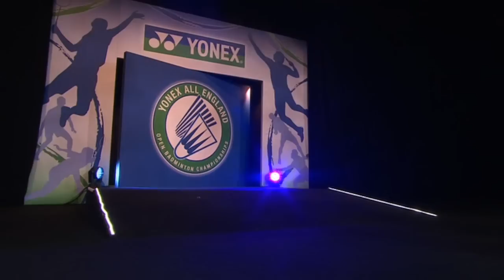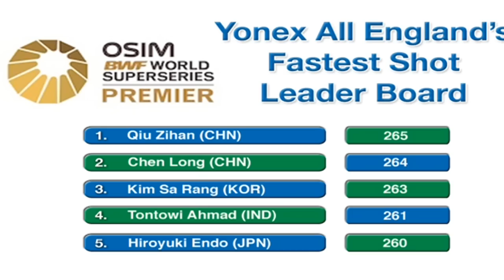2013 All England Open - MD Finals - Xiaolong Liu / Zihan Qiu vs Hiroyuki Endo / Kenichi Hayakawa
2013 All England Open Men's Doubles Final
Xiaolong Liu / Zihan Qiu [CHN] vs Hiroyuki Endo / Kenichi Hayakawa [JPN]